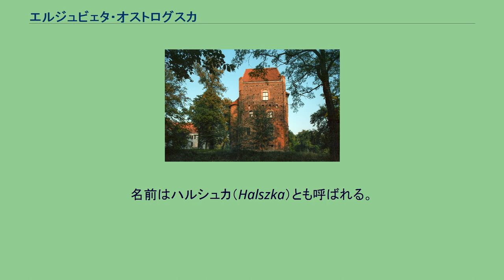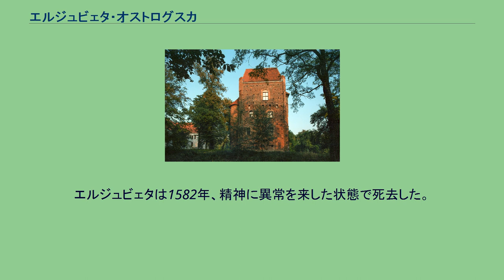エルジュビェタ・オストログスカ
シャモトゥヴィ城中にある塔「闇の姫の牢獄」 「スカルガの説教」ヤン・マテイコ画 エルジュビェタ・カタジナ・オストログスカ（ポーランド語:Elżbieta Katarzyna Ostrogska,　1539年11月19日 - 1582年12月）は、ポーランド・リトアニア共和国の貴族女性、公女。
名前はハルシュカ（Halszka）とも呼ばれる。
イリヤ・オストログスキ公の一人娘としてその死後に生まれ、莫大な財産を相続したために、大勢の求婚者に追いまわされる悲劇的な生涯を送った。
1553年、エルジュビェタが13歳になると、叔父のコンスタンティ・ヴァシーリ・オストログスキ公はエルジュビェタの実母ベアタの反対を押し切って、彼女をカーニウ、チェルカスィ、ジトーミルの代官を務めていたディミトリ・サングシュコ公に嫁がせた。
しかし、まもなくディミトリは国王ジグムント・アウグストに対して無礼を働いたために国外逃亡の必要に迫られたが、ヤロミェルでマルチン・ズボロフスキに捕まって殺された。
1555年、彼女の後見人でもあった国王はハルシュカをポズナン県、カリシュ県、ウェンチツァ県、ブジェシチ・クヤヴィ県の知事を歴任したウカシュ・グルカと再婚させようとした。
しかしこの結婚は、シェミョン・オレルコヴィチ・スウツキ公との結婚を望むハルシュカとその母ベアタの意に反したものであり、母娘は抗議のためリヴィウの聖ドミニク教会に逃亡した。
シェミョン公は乞食に身をやつしてリヴィウに現れ、1559年ハルシュカと秘密結婚した。
だが国王はこの秘密結婚を認めず、エルジュビェタにグルカの元へ戻るよう命令を下した。
教会は国王が差し向けた兵士たちに包囲され、母娘は引き渡されて国王の命令に従うほかなくなった。
エルジュビェタの母親ベアタはその後も長年に渡り、シェミョン・オレルコヴィチが死ぬまで娘とウカシュ・グルカとの結婚を解消させるよう働きかけを続けた。
ベアタが死ぬと、エルジュビェタは法律上の夫グルカと共に社会事業に取り組むようになった。
エルジュビェタはグルカが死んだ1573年1月まで、この夫が所有するシャモトゥヴィの城で暮らした。
彼女が3度目に寡婦となると、叔父のコンスタンティ・ヴァシーリは姪の財産の一部を自分の息子であるヤヌシュに譲らせた。
エルジュビェタは1582年、精神に異常を来した状態で死去した。
43歳だった。